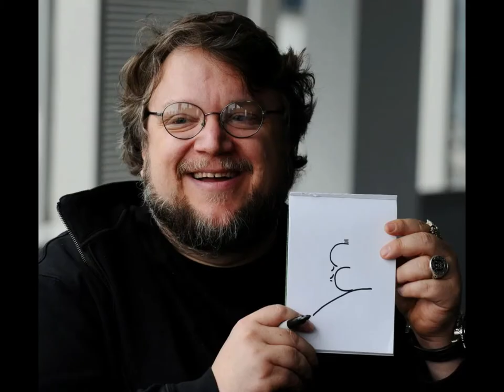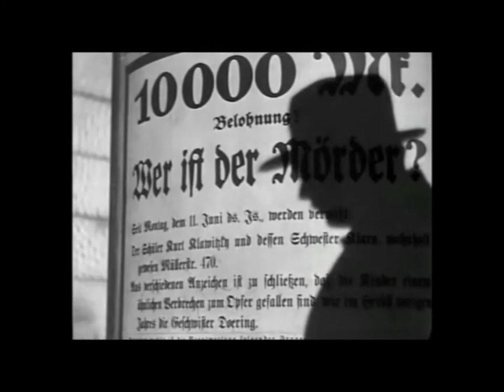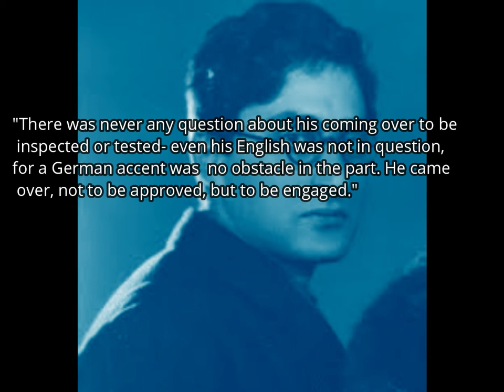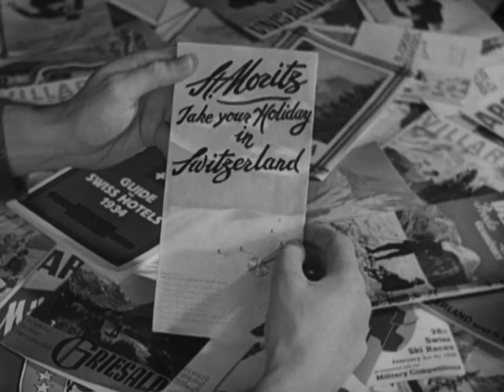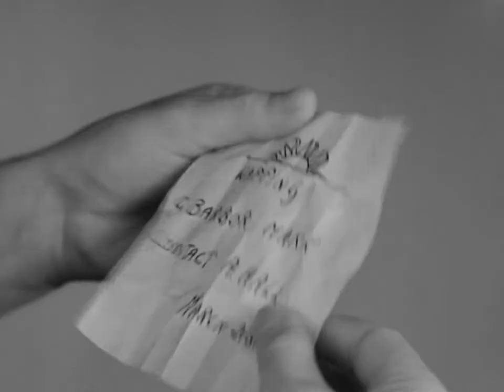The Man Who Knew Too Much (1934): A Retrospective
A retrospective and review of "The Man Who Knew Too Much" 1934.